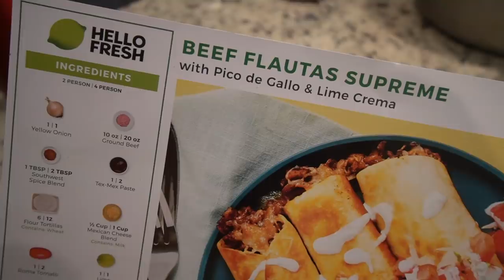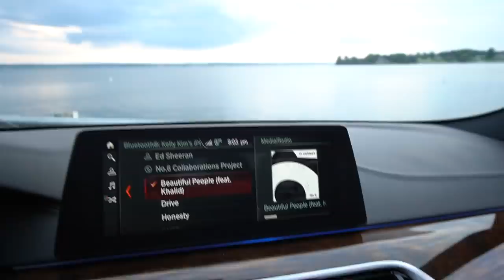VLOG: credit cards at 19, new adopted kitten, new career?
Sorry for taking an unexpected break. I'm moving away for college soon so I spent some time visiting my high school friends last week! Thank you so much for waiting! :)